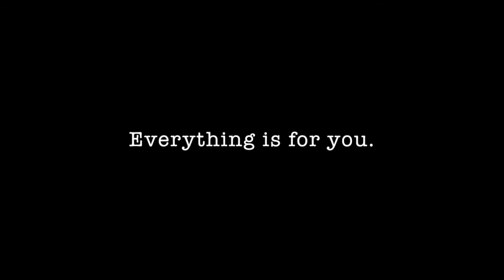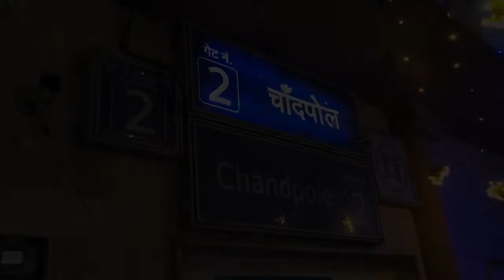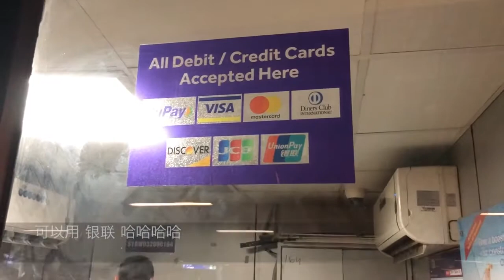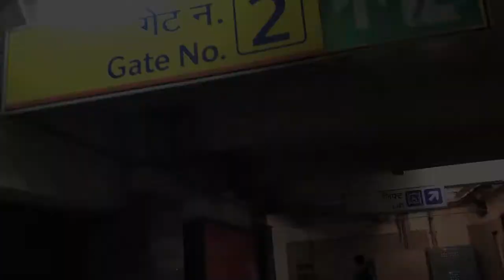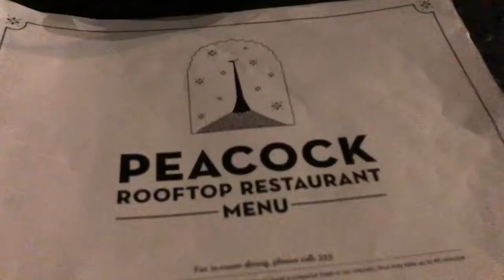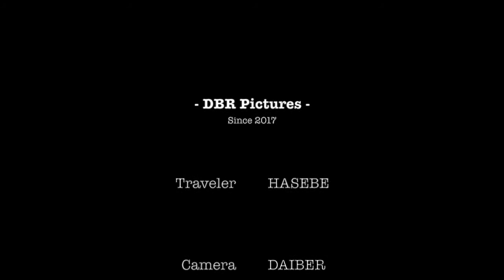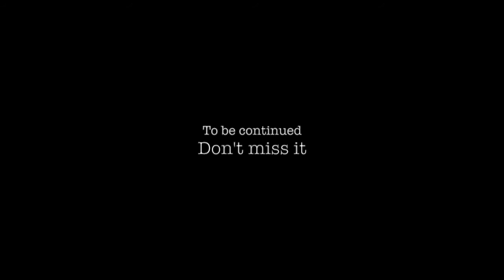【全てはカレーの為に3】ついに本場インドのカレーが出現！？ 【全都是为了咖喱】中文字幕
【全てはカレーの為に3 / 全都是为了咖喱 】

先日、初めてインドを訪れました。
この動画では、2の続編、ジャイプール編をお届けします！

我第一次去印度旅游了
这视频分享 斋浦尔发生的故事！

还有后面！请你期待的等待下一集！

_/_/ INFO _/_/

各種ご連絡は下記メールアドレスまでお願い致します。

FujiFilm X100F
iPhone 8